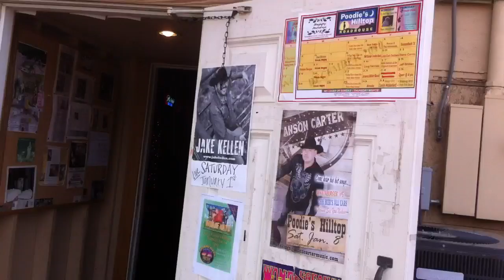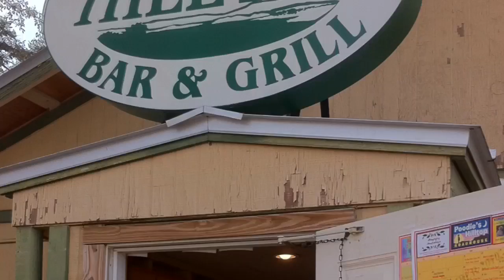Strings Attached's House of Wills Plays Poodie's Feb. 19th, 2011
On tour celebrating the release of "House of Wills", Will Taylor & Strings Attached presents its smokin' "bar" setting of the show.  Trumpet, cello, violin, mandolin, guitar, acoustic bass, and two swinging vocalists will be present.

Will you?

Dancers, Listeners and Non-Dancers are all welcome!

What if you took 2 Texas legends, Willie Nelson and Bob Wills, the king of Texas Western Swing, and put them together in new elegant jazzy arrangements?

Here's a little about the project:

I've always been inspired and seduced by sounds that mix different styles. This project came about from two separate show ideas from fans that we grafted together. Both Willie and Wills draw from diverse influences: blues, classical, folk, traditional bluegrass, jazz. As we researched the Bob Wills style, we fell in love with the raw, unpretentious and old-fashioned quality wrapped up in elegant arrangements. We heard Big Band sounds dressed up in cowboy hats, with fiddles and steel guitar in the foreground (instead of horns) with consummate musicianship and playful improvisation throughout. When we started to explore Willie's catalogue, the wealth of material to choose from was astonishing. From outlaw country to standards to Gospel, the possibilities of twining Texas Swing through it were dazzling. We were drawn to his rhythmic sensibility, his casual and masterful ease. The way he sings a melody, or flirts with a guitar solo -- now that's jazz. And the tender economy of his lyrics ...Well, we don't have to tell you. See our youtube site or just come to the show.